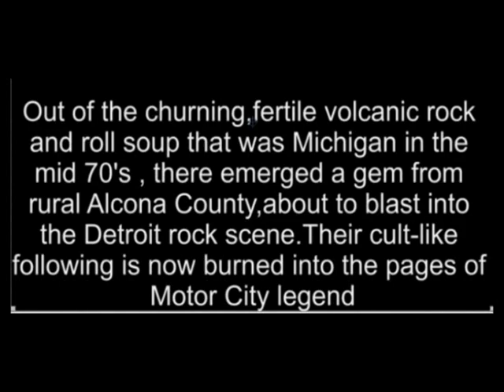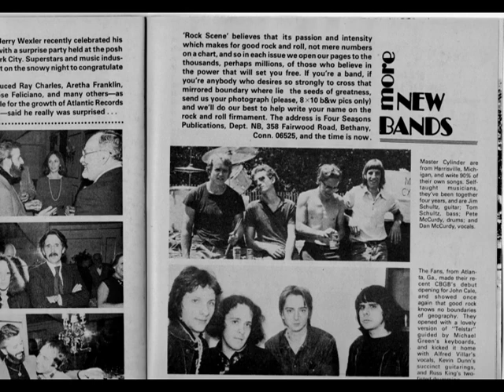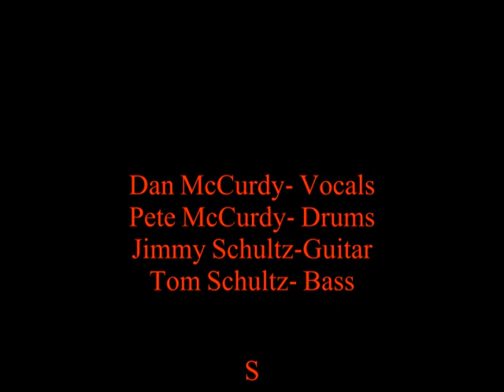Master Cylinder - Hurt